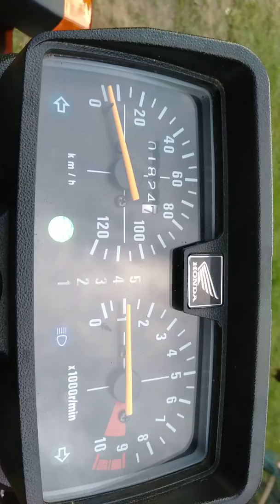Tmx 125 alpha engine check 😅